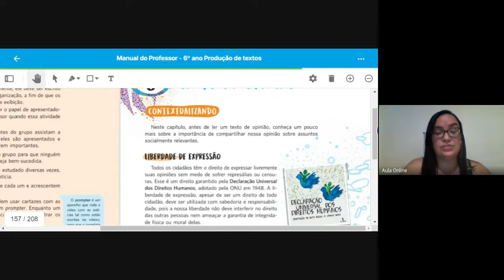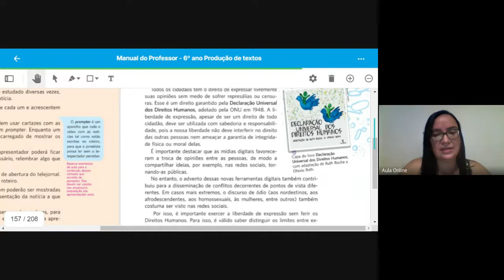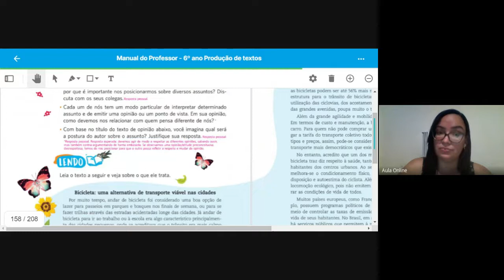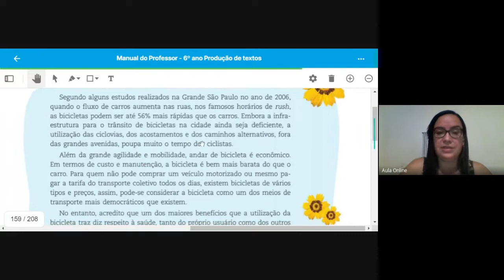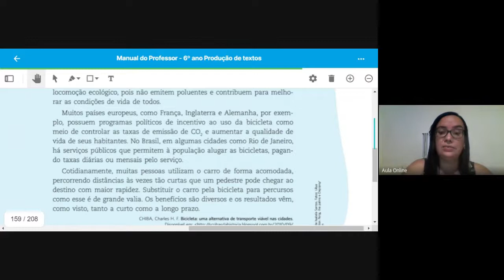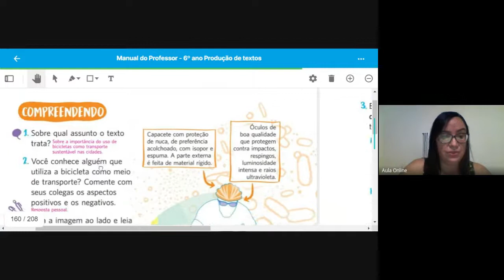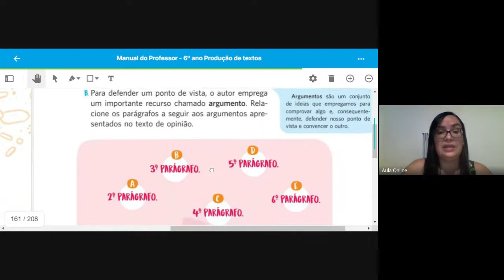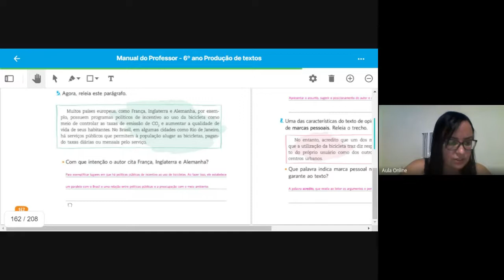AULA 32 RED 6ºANO